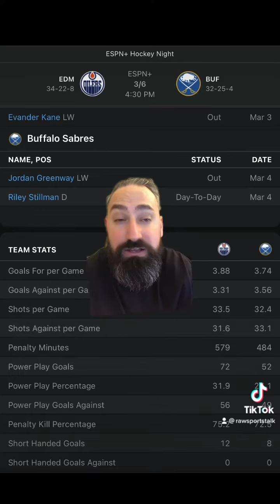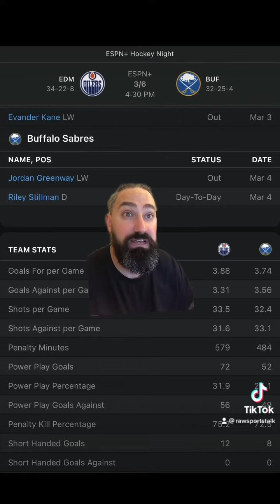Buffalo Sabres VS Edmonton Oilers 3/6 FREE NHL Sports Betting Info & My Pick/Prediction